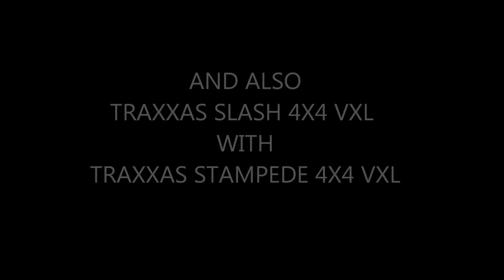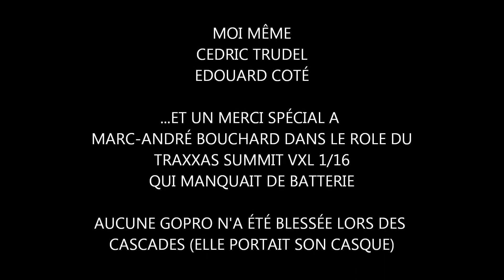TRAXXAS BASH 2